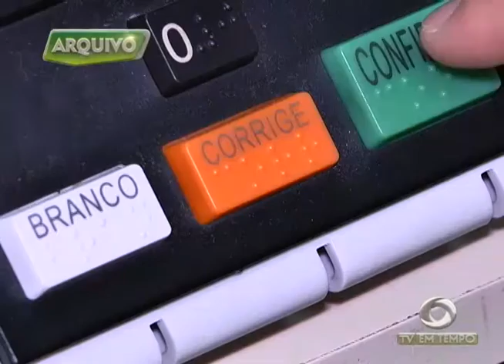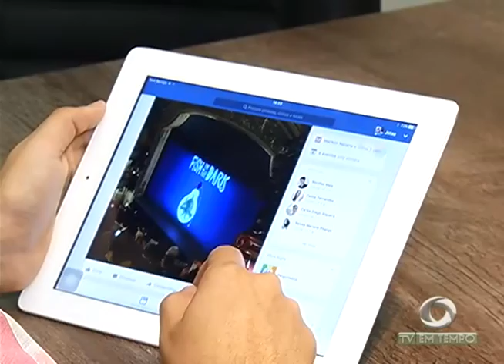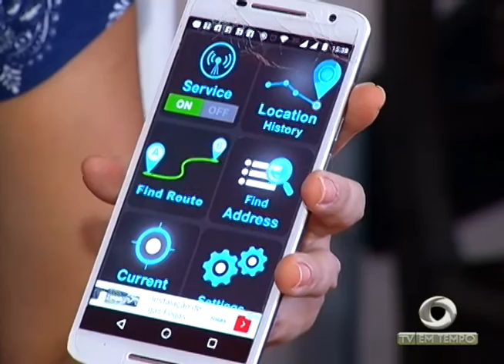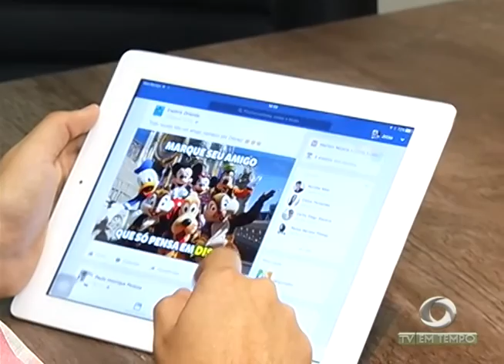Encerra a 1ª etapa do envio de urnas eletrônicas para o interior do estado Amazonas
01º BLOCO JORNAL 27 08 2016 - Encerra a 1ª etapa do envio de urnas eletrônicas para o interior do estado Amazonas